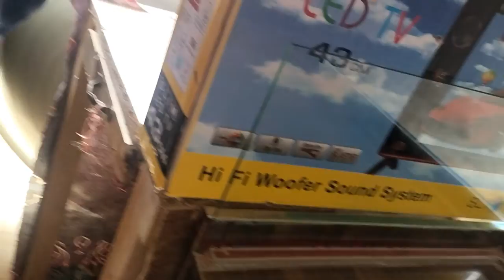Dua Karo ki TV theek ho jaaye♥️😐 2February 2022